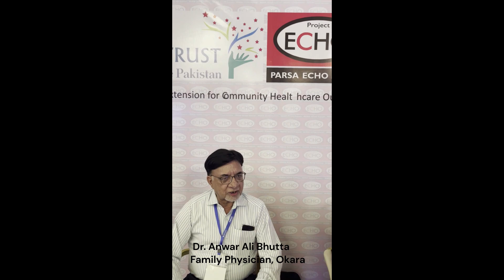PARSA ECHO Pakistan: A Revolutionary Model for Expanding Access to Specialized Care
Dr. Anwar Ali Bhutta (Primary Care Physician - Okara) explaining how PARSA ECHO Pakistan helped him build expertise. He is happy to share that his everyday medical practice in Okara has dramatically increased his capacity to treat chronic conditions.